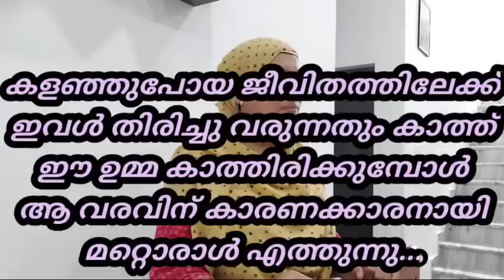മാജിയുടെ പ്രതികാരം /Episode 6/ഈ കഥ നിങ്ങളുടേത് കൂടി യാണ് 😔/jaibusworld